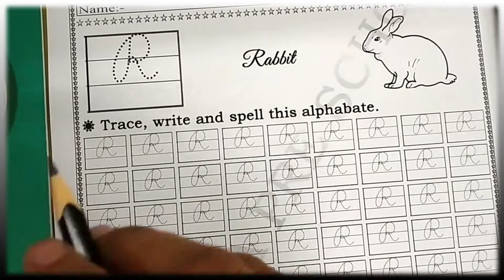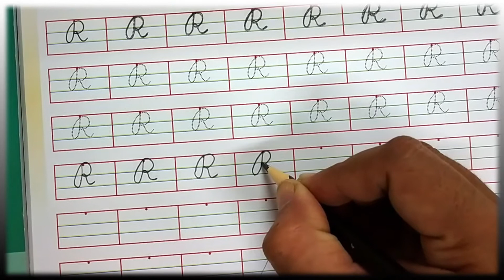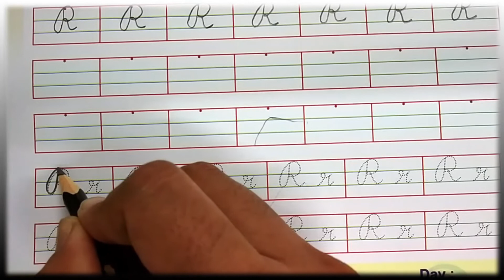JR KG ENG ENGLISH UPPER CURSIVE LETTER R